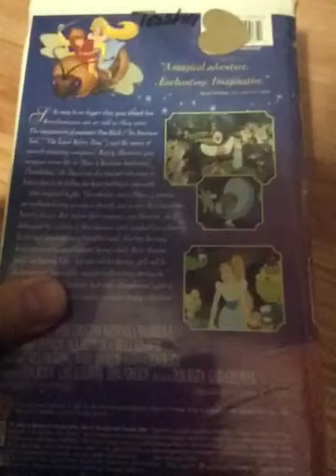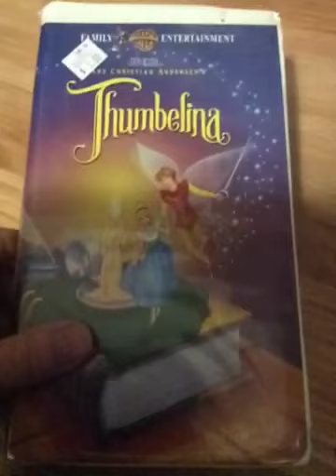Thumbelina 1994 Vhs Review Version 2